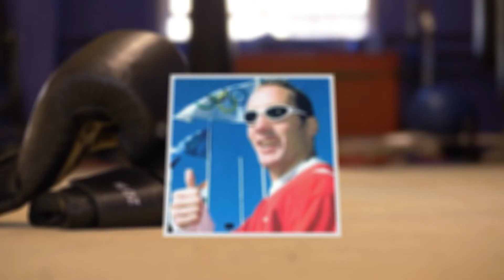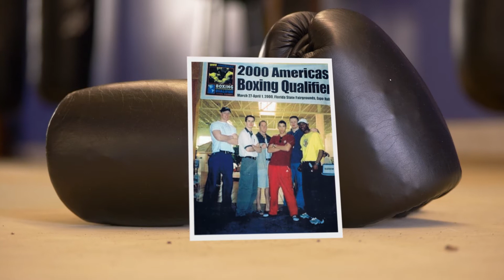GVSHOF 2020 Inductee Donnie Orr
A short video on the occasion of Donnie Orr's induction into the Greater Victoria Sports Hall of Fame.